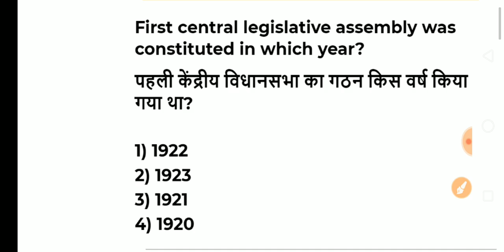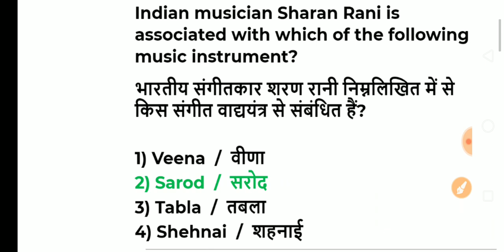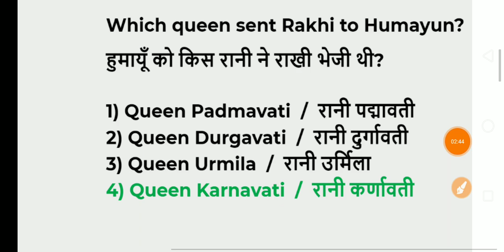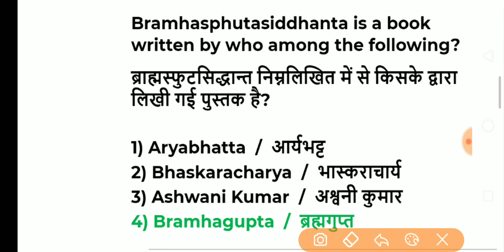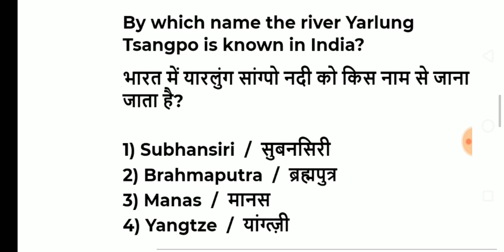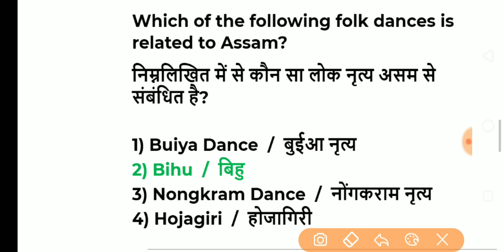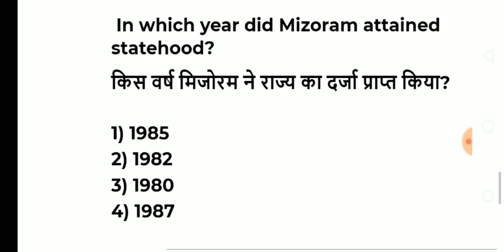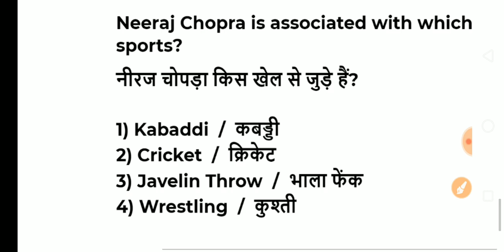ssc mts 2023 admit card download| ssc mts 2023 important question | ssc mts previous year paper 2023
Hello Friends Wellcome To Our You Tube Channel - Educational Study Point

YOUR QUERY SOLVED - SSC MTS TOP 30 GK GS MIX QUESTIONS ANSWERS DISSCUS.